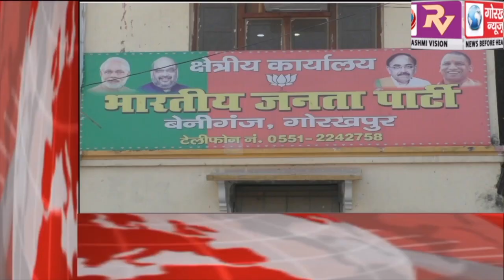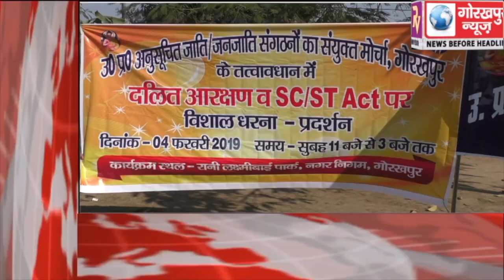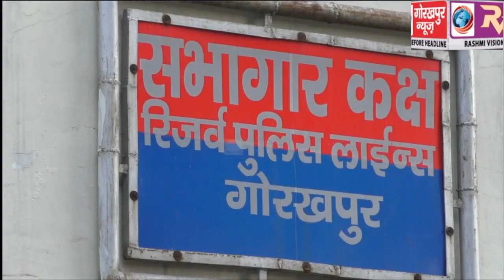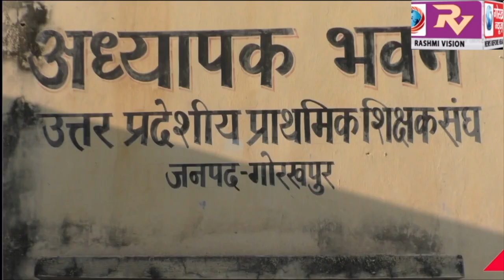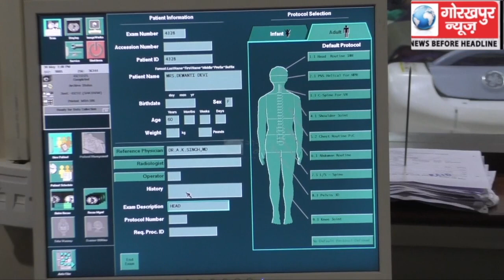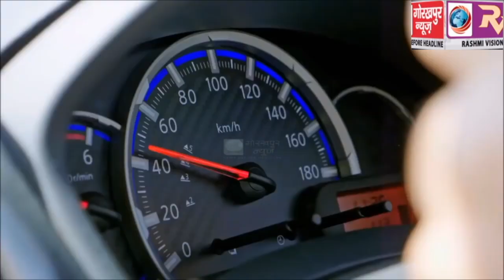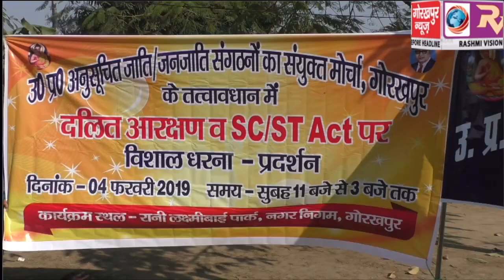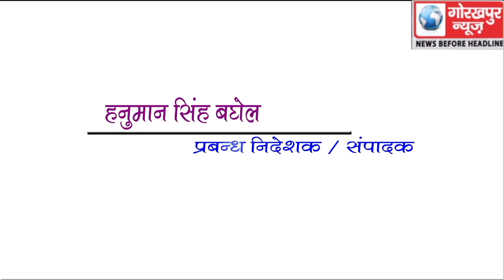GORAKHPUR NEWS 04-02-2019